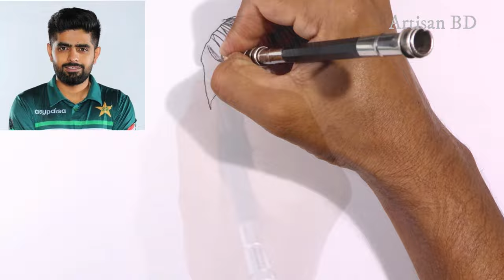Drawing of Sketches Babar Azam || Pakistan cricket player Babar Azam face drawing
Pakistan captain Babu Raju rally emaging step by step very easy realistic face drawing for beginners.